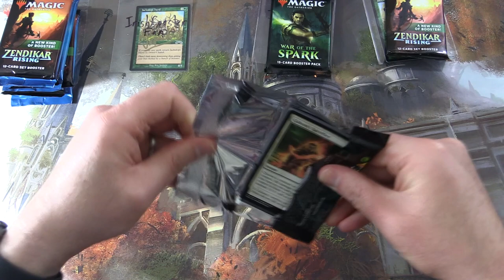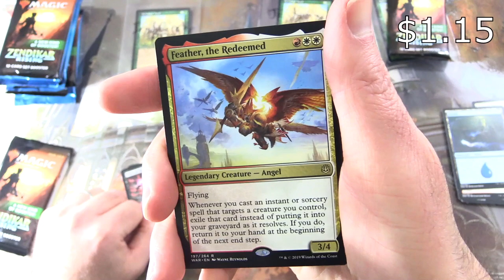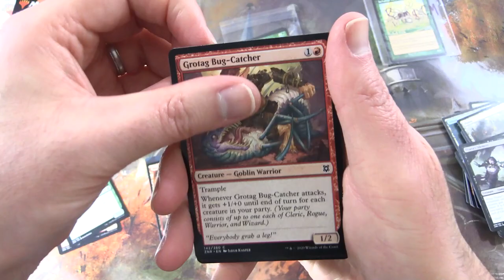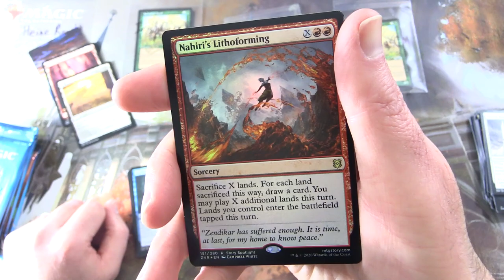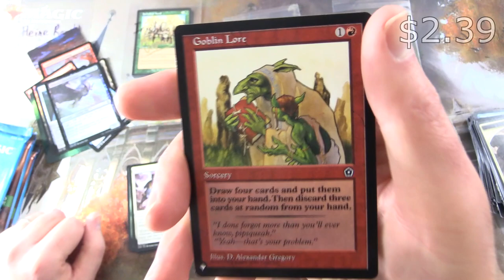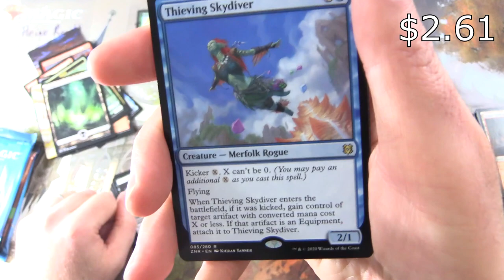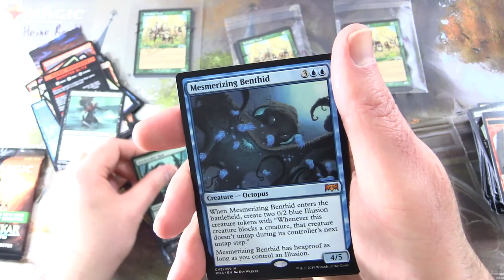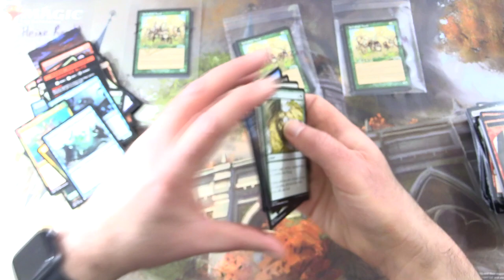MTG Mixed Pack Snack - HILARIOUS PULL!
Unpacking some tasty Magic: The Gathering booster packs for patrons, including Zendikar Rising Set Boosters, War of the Spark, and Ravnica Allegiance. This is snack #136 in a series!